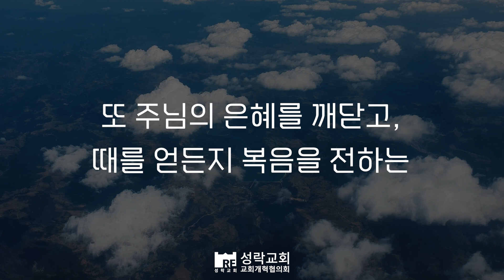[성락교회] 오늘의 양식 "우리가 살아야 할 진정한 이유"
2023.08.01